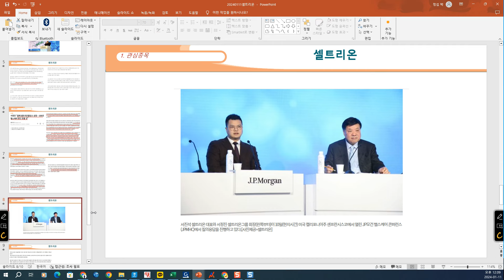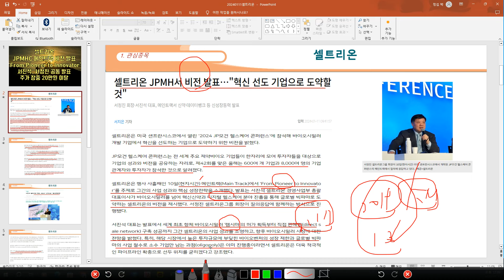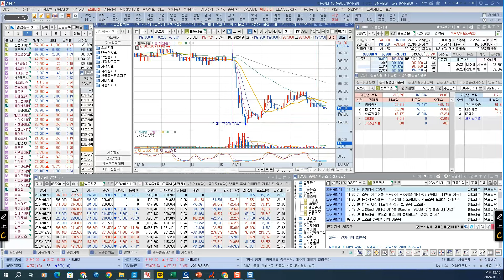에이치엘비한은 기준금리 3.5% 동결12월 CPI 발표전 바이오주 영향주가 48,000원 부근 Flat